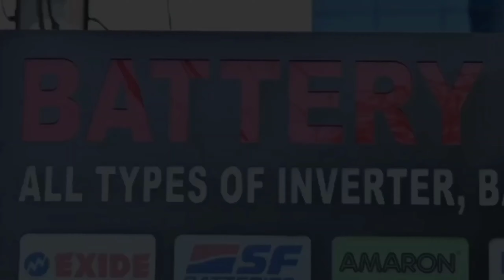JAMSHEDPUR: क्षेत्र के निचले इलाकों में जल जमाव की स्थिति उत्पन्न। 27/07/2024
बागबेड़ा क्षेत्र के निचले इलाकों के घरों में नाले का पानी घुसने से स्थिति बद से बदतर हो गई है सुलिस गेट के जाम होने से जल जमाव की स्थिति हुई उतपन्न।
खबर या विज्ञापन के लिये सम्पर्क करें:
24 घंटे से जमशेदपुर व आसपास के क्षेत्र में मूसलाधार बारिश हो रही है, लगातार बारिश होने की वजह से नाले का पानी नदी में जाने के बजाय जुगसलाई शिव घाट के पास सुलिस गेट जाम होने की वजह से बागबेड़ा के निचले इलाकों के घरों में घुस गया,लगभग 200 घरों में नाले का पानी प्रवेश कर गया जिसकी वजह से निचले इलाकों में रहने वाले लोगो का जीवन पूरी तरफ से प्रभावित हो गया, स्थानीय रंजीत कुमार ने बताया कि शुक्रवार दोपहर से ही नाले का पानी घरों में घुस गया है लगभग 200 से 250 घरों में नाले का पानी घुस चुका है उन्होंने बताया कि सुलिस गेट के फाटक जाम होने की सूचना मिल रही है बारिश होने से पहले जिला प्रशासन की तरफ से किसी तरह की कोई पहल नहीं की जाती जिसका खामियाजा स्थानीय लोगों को भुगतना पड़ता है।